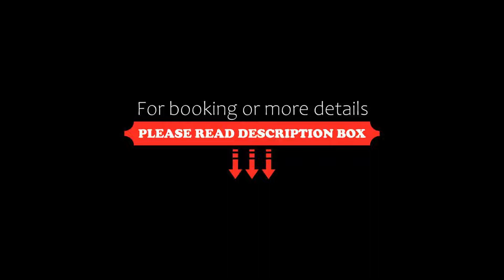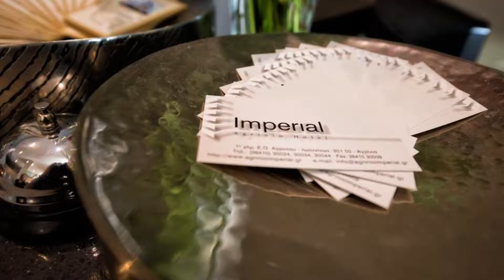Agrinio Imperial Hotel, Agrinion, Greece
About Property:
Agrinio Imperial Hotel is located within a short walking distance from the main square of Agrinio city. It offers spacious rooms with a LCD satellite TV and balcony. Wi-Fi is free throughout the entire property.
Fitted with carpeted flooring and simply decorated, the units have air conditioning, fridge and safety deposit box. Equipped with a bath or shower, the bathroom is stocked with a hairdryer and toiletries. Some rooms include a seating area.
An American buffet breakfast is prepared...
Property Type: Hotel
Address: Drosini 23, National Road Agrinion - Amfilochia, Agrinion, 30100, Greece
Searching For
1. Agrinio Imperial Hotel - Agrinion - Greece
2. Agrinio Imperial Hotel - Agrinion - Greece Address
3. Agrinio Imperial Hotel - Agrinion - Greece Rooms
4. Agrinio Imperial Hotel - Agrinion - Greece Amenities
5. Agrinio Imperial Hotel - Agrinion - Greece Offers and Deals
Audio Credit:
Track Title: Reasons To Hope
Artist: Reed Mathis